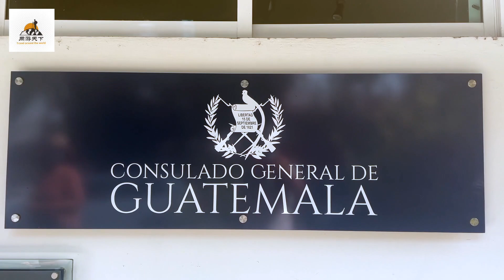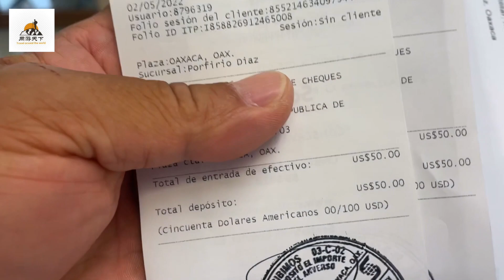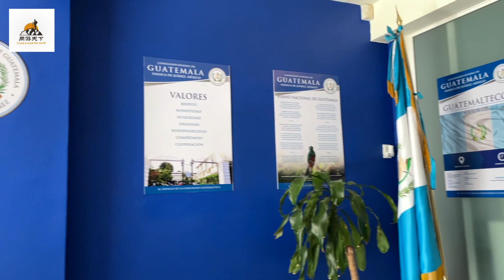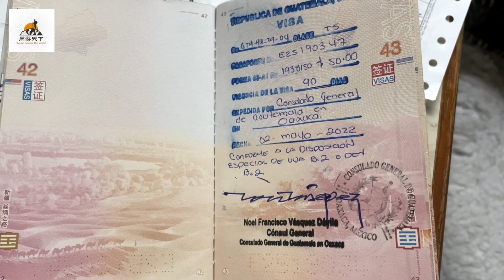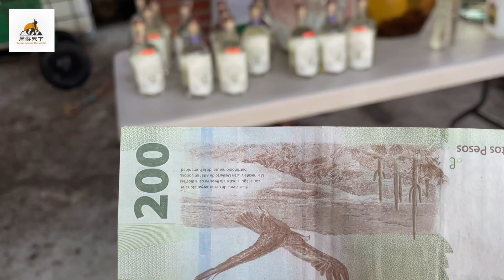【中南美州旅行】在墨西哥如何搞定危地马拉签证，我们为啥要提前离开墨西哥。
感谢朋友们光临我的频道。
感谢您的订阅和观看以及点赞和转发。

因为是平台算法的关系，请朋友们给予点赞和转发并尽量留言参与讨论，这样会让我们的频道进步的快一点，我们会努力做好这个频道，给喜欢旅行的朋友带来有用的信息。

我们正在积极开发全球华人旅行互帮互助平台
因在上海的开发团队受阻，平台会推迟上线

我们都是旅行者
我们同时也是分布在世界各地的帮助者
我们都有一个环球旅行的梦想
有了当地华人朋友的帮助
就会把梦想照进现实

人人为我
我为人人

提供帮助不分任何方式
力所能及
可以是一个资讯
一个当地信息分享
一次接送
一次翻译
也可以是一个床铺分享
一顿饭
一杯酒
一辆闲置的自行车
吃喝拉撒睡的经营者折扣
都会让我们暖心很久

在异国他乡
只要我知道有你在
我就敢闯了去
因为你我之间的华夏血脉
把我们紧紧连在一起

您可以把你喜欢旅行的朋友介绍到这里
让更多的人参与互帮互助的旅行大家庭